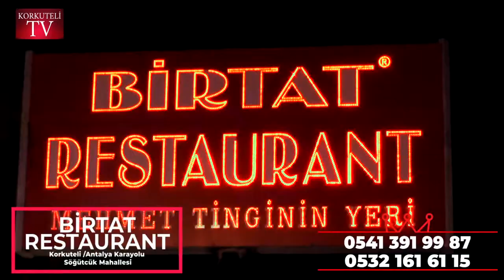CESEDİ KANALA ATMAK İSTERSEN YAKALANDI